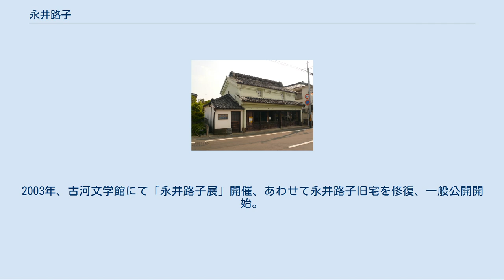永井路子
永井 路子（ながい みちこ、1925年3月31日 - ）は、日本の歴史小説家。
本名は、黒板擴子（くろいた ひろこ)。茨城県古河市の名誉市民。 古河文学館の別館として利用されている永井路子旧宅 （茨城県古河市） 東京市本郷区に生まれる。
実父は来島清徳、実母は声楽家の永井智子。
実父は生後数年で死去している。
 母が一人娘だったため、母の実家を継ぐ目的で、血縁的には大叔父に当たる永井八郎治の長女として入籍。
3歳で茨城県古河町（現古河市）に転居して、当地で育つ。
茨城県立古河高等女学校（現茨城県立古河第二高等学校）卒業。
1944年、東京女子大学国語専攻部を卒業。
戦後は東京大学で経済史を学んだ。
 1949年、歴史学者の黒板勝美の甥で同じく歴史学者となる黒板伸夫と結婚し、東京・中野に転居。
同1949年小学館入社、『女学生の友』や『マドモアゼル』等の編集に従事。
編集に関わりながら、歴史小説を書く。
1958年、筆名・永井路子を使いはじめる。
 編集者としても有能であり、「白いトックリのセーターに黒のタイト姿で、夜遅くまで仕事をする彼女は若い男性社員の憧れの的であった」と大村彦次郎は述べている。
担当した作家には松本清張らがいる。
『近代説話』の同人となり、歴史に対する独特の視点で同誌に発表した作品は有名であった。
近代説話の発起人だった司馬遼太郎は、この雑誌をやめたいと漏らしていたが、永井が直木賞を取るまでは雑誌発刊を続けようと考えたほどである。
 1961年、『マドモアゼル』の副編集長で退社して文筆に専念。
1962年、鎌倉市に転居。
1964年、『炎環』（光風社、1964年10月）で直木賞を受賞する。
1984年には、中世を題材にした作品で歴史小説に新風をもたらしたとして、菊池寛賞を受賞。
 戦前から戦後の移り変わりを体験し、歪められた歴史を多くの資料と説得力のある文章で覆し、評価を得る。
これまで考えられてきた歴史人物像、歴史事件等を見直し、男性の影に隠れ見落とされがちな女性にも焦点を当てた作品が多い。
また、執筆の際、みずから歴史人物の系図を作成し、本に掲載しているものもある。
評論では砕けた文章を用い、親しみやすいものにしている。
 1995年、戦後50年を期して、歴史小説の断筆を宣言。
1998年、寄贈した蔵書を中核資料とした「古河文学館」開館。
2000年、東京・品川に転居。
2003年、古河文学館にて「永井路子展」開催、あわせて永井路子旧宅を修復、一般公開開始。
 作品は、NHK大河ドラマの『草燃える』『毛利元就』に原作として使用された。